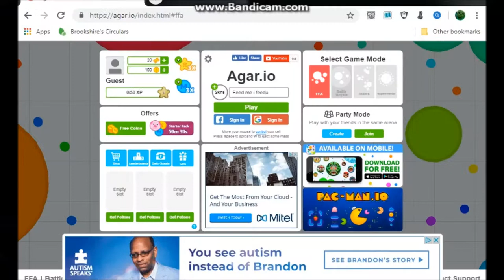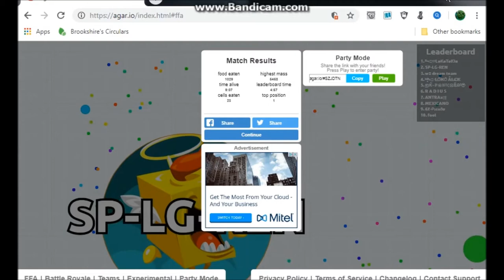Agar.io GETTING 2nd PLACE!!!!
I'm very LUCKY!